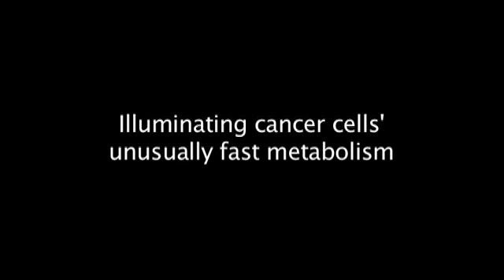Matthew G. Vander Heiden, MD, PhD, a Damon Runyon Scientist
Learn more about Matt and meet more of today's brightest minds in cancer research